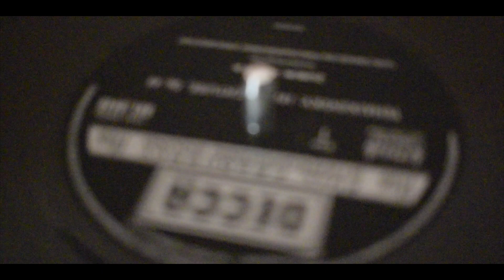Pyotr | Documentary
This is a short documentary on the life and works of Pyotr Ilyich Tchaikovsky.